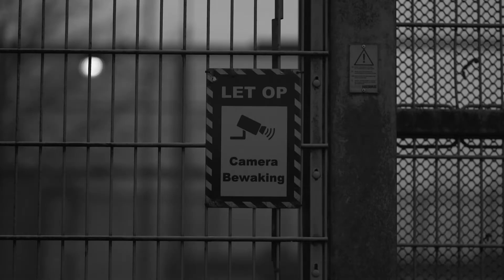CDF x Amnesty @ Housenation Prison Radio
We’re broadcasting from solitary confinement. Together with Amnesty, we draw attention to people who are imprisoned because of their creativity and opinion abroad.

Amnesty stands up for the brave people who defend our human rights, people who stand up for their ideals. Their work is becoming more and more dangerous. They face intimidation, smear campaigns, violence and imprisonment. The five people we are campaigning for together with you and Housenation are also locked up, in this case solely because of their art, opinion or views.

Our actions are simple and effective! We want freedom for courageous artists and activists!